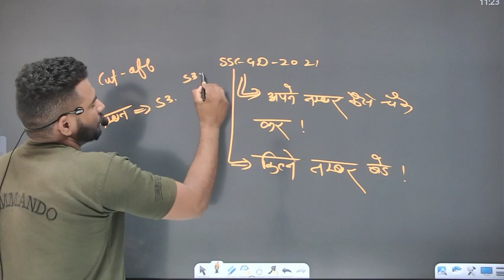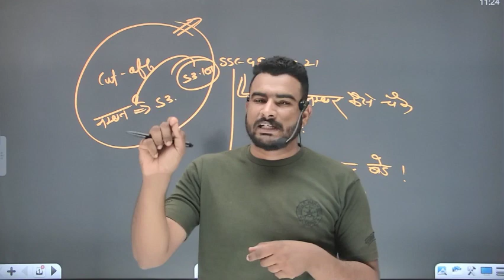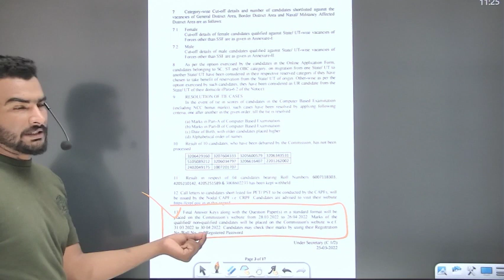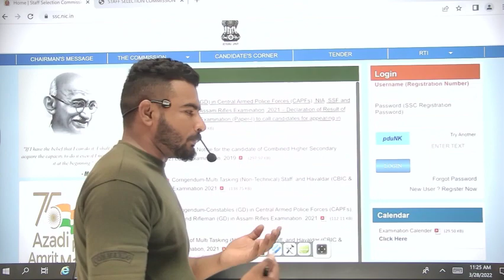जल्दी देखो आप के कितने नम्बर बड़े SSC GD 2021 || कितने नम्बर से हुए आप फैल